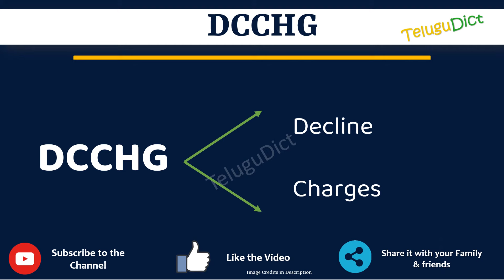DCCHG Full Form in Telugu | DCCHG తెలుగులో పూర్తి రూపం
In this video you will learn the complete form of DCCHG in Telugu.
Learn the complete form of DCCHG in just one minute.